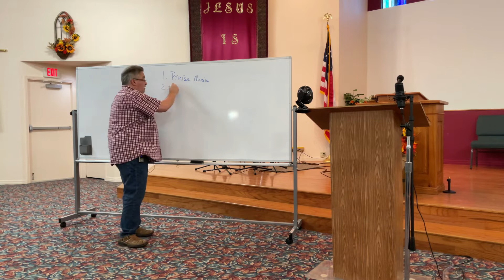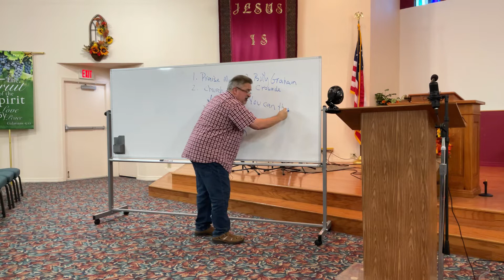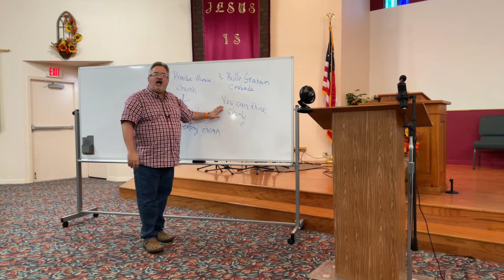Luke 11–A Divided Kingdom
We are back in the 11th chapter of Luke. Today, we see a wandering spirit, and a divided kingdom.